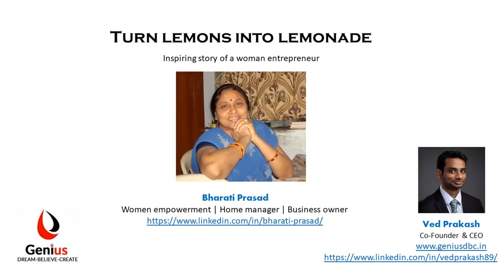07 Turn lemons into lemonade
Life throws challenges at us every now and then. It's up to us to get knocked down or use it as an opportunity to grow further.  In this video, Bharati ji shares about a real life incident which exemplifies it.